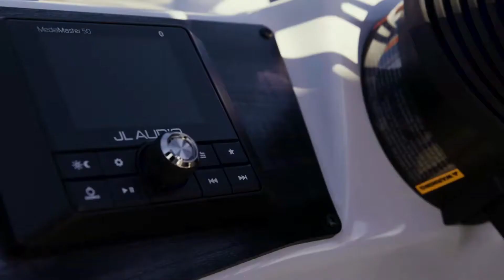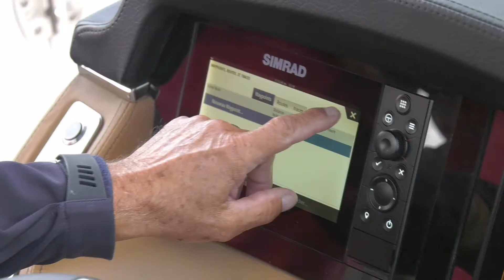Harris Sunliner 230s et Jeanneau Leader 7.5cc | Essai bateau | Plaisir Nautique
Avec Pomerleau les bateaux, on fait l'essai du Harris Sunliner 230s et avec Cabano Marine, le Jeanneau Leader 7.5cc.

Aussi, Yan-Éric Pomerleau nous parle du rôle du capitaine à bord du bateau, La Capitale assurances générales nous parle de la conservation de l'assurance à l'année, et Marcel nous explique l'influence des courants sur la lecture de la vitesse en bateau!

Plaisir Nautique: Partez à l'aventure sur le point d'eau de votre choix!

Pour répondre aux attentes des amateurs de plaisance, Plaisirs nautiques présentent les nouveaux produits et services en matière d’excursion et de séjours nautiques. En plus, on y découvre les règles de sécurité avec nos précieux collaborateurs.